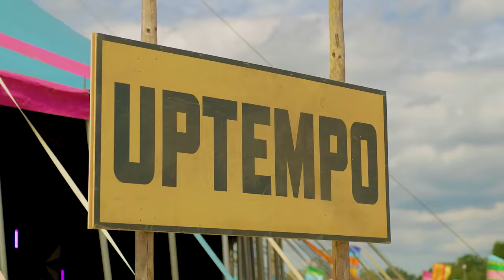Mish - RAVE IN PARADISE (Official Free Festival 2023 Anthem) (Official Video)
🌈 STREAM RAVE IN PARADISE 🌈

 🎤 LYRICS 🎤

Take me somewhere to your paradise,
Where it's just you and I,
Falling so deep I cannot lie,
You make me feel Alive, Alive, Alive
We rave in paradise
We dance to feel alive

Free Festival will take place the 17th of June in Almere Strand

👌🏼 Follow Free Festival:
Want to be the first to hear about upcoming Free Festival editions, event updates, the line-up, anthem and more?

Aggressive records was founded in 2018 by Malice, Rooler and Sickmode. The name 'Aggressive' derives from the Malice and Rooler hit 'Aggressive Acts' which was the track to really kick start their careers. Previously the three acts combined into 'Aggressive Act' for heavy live performances and released their album 'Supreme'. They started their careers in the year of 2014 with many releases on Gearbox Digital before opening their own label.